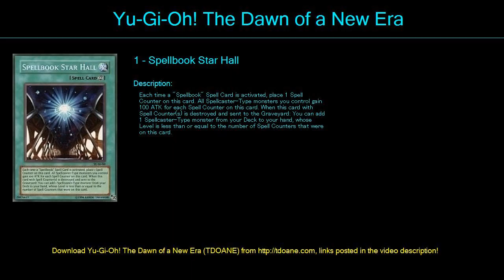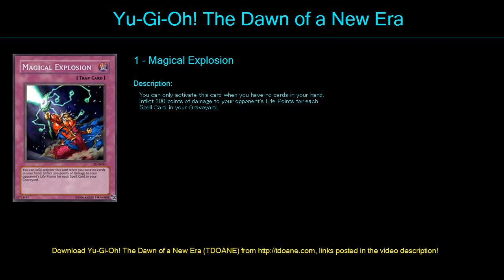magic Deck Profile April 2016